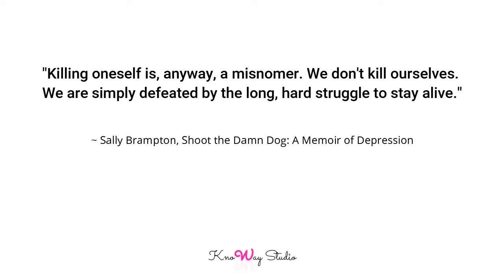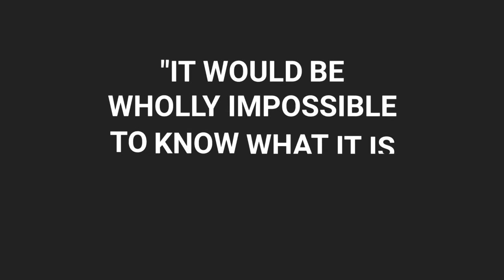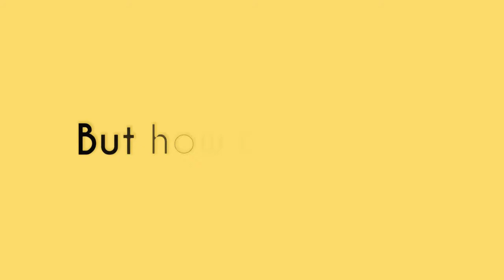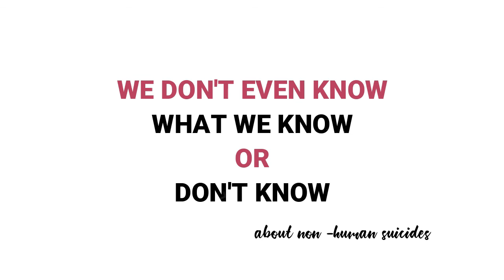Do Animals Commit Suicide?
Written By : Karan Bhatta
Visual Artist :Rupesh Sah ( Ecnad Si Efil)
Voiceover : Karan Bhatta
Sound : Aditya Thapa
Sketches : Alisha Karki & Karan Bhatta

@Eva Schicker/LottieFiles @Rafayel Yerknapeshyan/LottieFiles
@Binhao Er/LottieFiles @Joffy Wong/LottieFiles
@SejaUP.online/LottieFiles

Image Credit :
Internet Archive Book Images